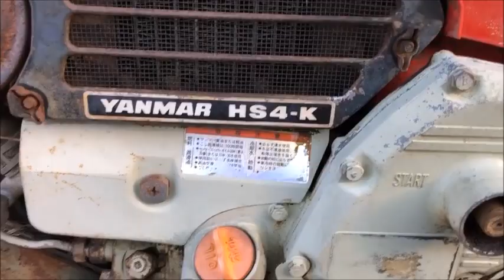ヤンマー ディーゼル 耕運機 YT400 使ってみました